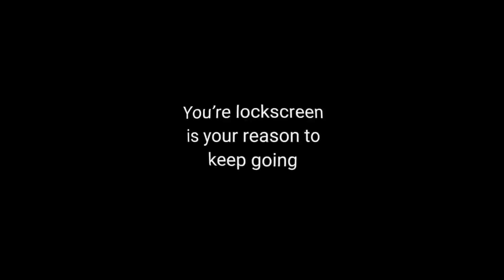Look at you’re Lock Screen 🫶🏻